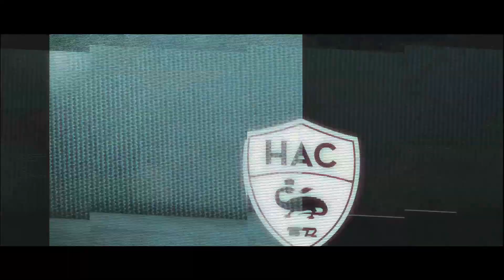Avant HAC - Lens, interview d'Oswald Tanchot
Avant la rencontre HAC - Lens de demain (15h00 au Stade Océane), interview de l'entraîneur havrais Oswald Tanchot.